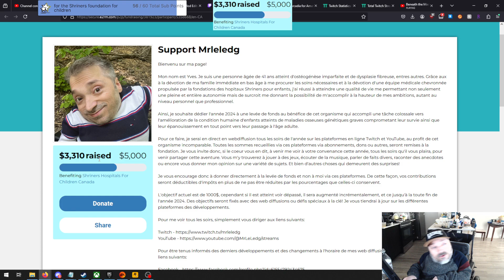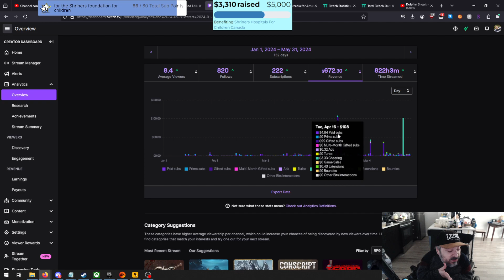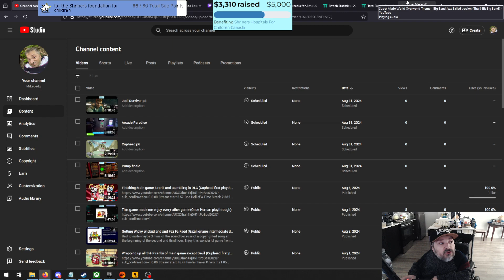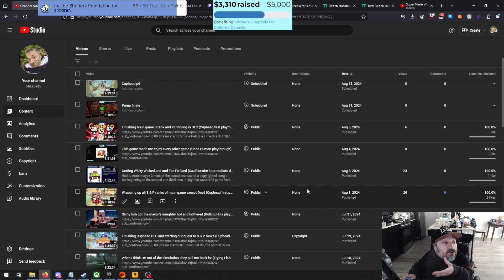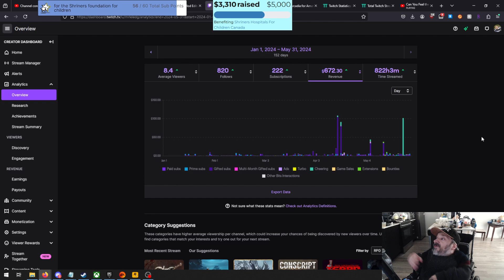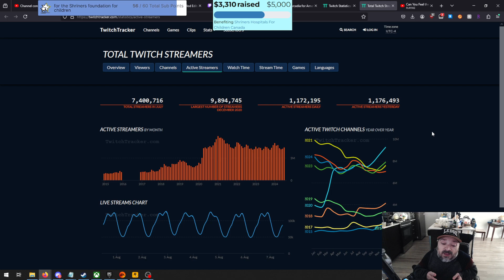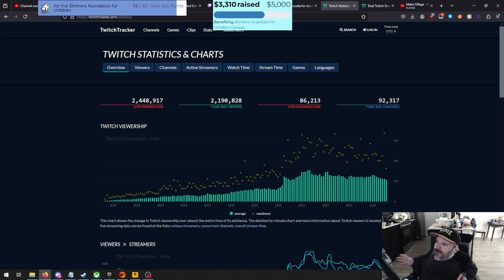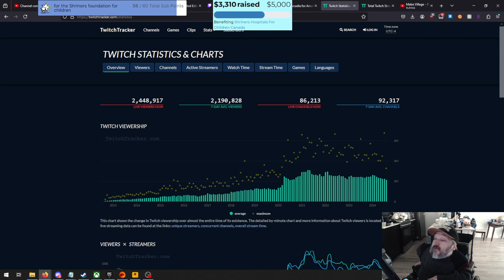I've been streaming everyday of the year. 6 months mark data, observations and advice!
I've been streaming every day of the year for charity, here is the data, my observations and some advice for anyone looking to get into the space either as a hobby or as a potential career. I'll try to answer to the best of my abilities with the knowledge I've accumulated so far!

0:00 Explaining why I started streaming
2:27 Talking numbers
7:09 Market trend and observations
11:53 Proper mindset to have
15:28 Some tips to grow from personal experience
18:31 Going back on market conditions
20:36 Parting words